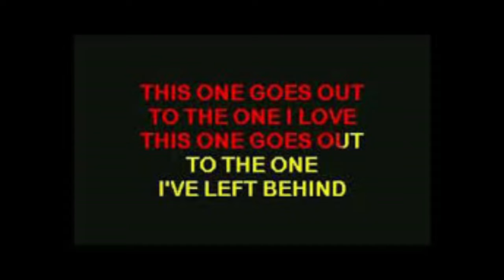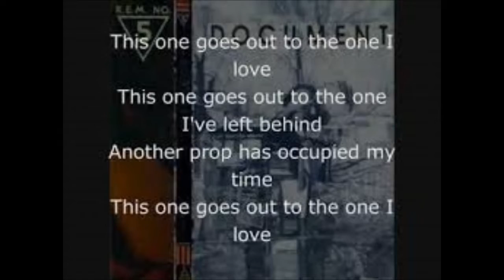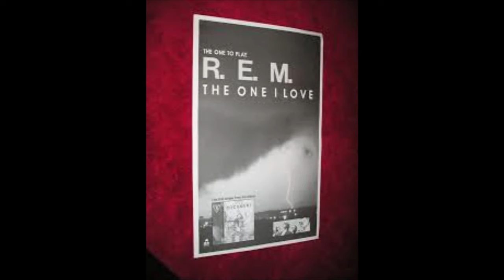THE ONE I LOVE - R.E.M. (cover by Dimis A. T.)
This video is only for entertainment and I have no claims on it. (Dimis A. T.).
     To τραγούδι The One I Love είναι του αμερικανικού συγκροτήματος της εναλλακτικής ροκ, R.E.M..     Κυκλοφόρησε στο πέμπτο άλμπουμ της μπάντας, το Document, αλλά και ως single το 1987. Το τραγούδι ήταν το πρώτο single τους που έγινε hit, φτάνοντας στην 9η θέση στο αμερικανικό Billboard Hot 100, στη 14η στον Καναδά, και αργότερα έφτασε στη 16η στο UK singles chart, όταν κυκλοφόρησε στο Ηνωμένο Βασίλειο, το 1991.
     Τον Μάρτιο του 2005, το περιοδικό Q κατέταξε το "The One I Love" στην 57η θέση στον κατάλογο των 100 καλύτερων τραγουδιών με κιθάρα. Το 2012, το περιοδικό Slant κατέταξε το τραγούδι ως το 38ο καλύτερο single της δεκαετίας του '80.